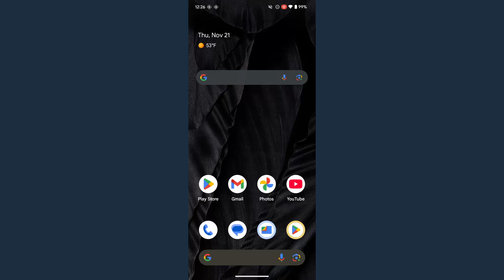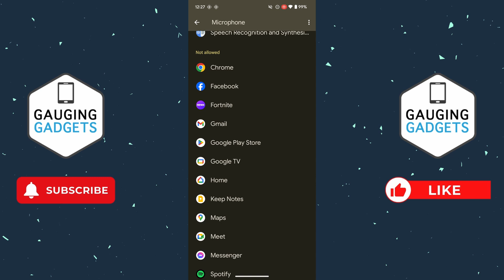How to Enable Microphone on Android - Fix Android Mic Not Working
How to enable microphone on Android? In this Android tutorial, I show you how to turn on the mic on your Android phone. This means you can fix issues where the microphone is not working for apps on your Pixel, Samsung, or other Android phone. We can go into the settings on our Android and enable the microphone. If an app isn't working because it can't access the microphone we can fix that.